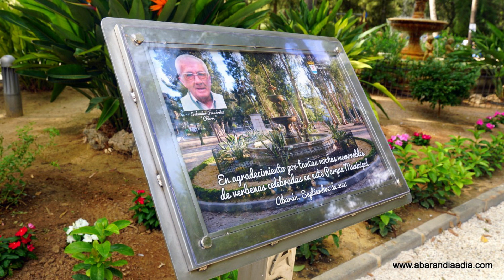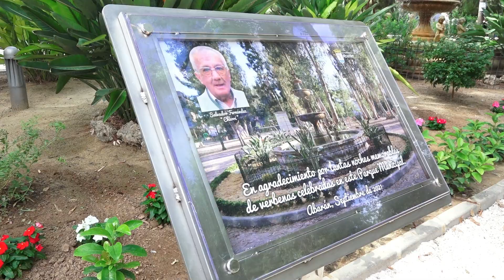«Las Fiestas de Abarán no eran fiestas sin las verbenas que organizaba 'El Churri'»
En el Parque Municipal de Abarán, recinto donde viviera algunas de sus noches más memorables junto a grandes artistas de la canción española (y de fuera de nuestras fronteras), el Ayuntamiento de Abarán ha querido perpetuar el recuerdo del promotor de espectáculos Salvador Fernández ‘El Churri’ con la colocación de una placa «En agradecimiento por tantas noches memorables de verbenas». El acto, celebrado este viernes y que ha contado con la presencia de autoridades locales, familiares y amigos del siempre recordado 'Churri', se ha desarrollado entre emotivas muestras de cariño hacia una persona entrañable y querida.